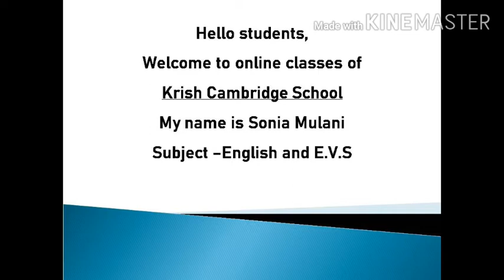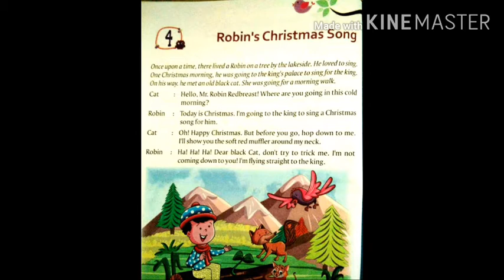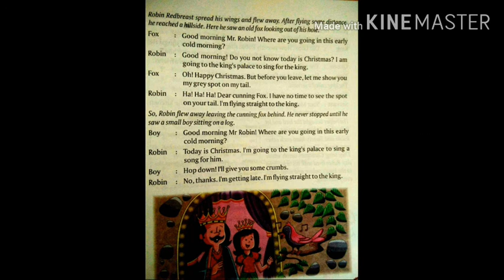class 2 eng ch 4